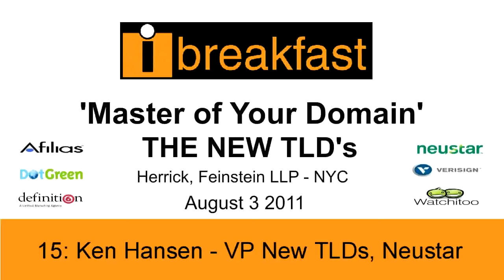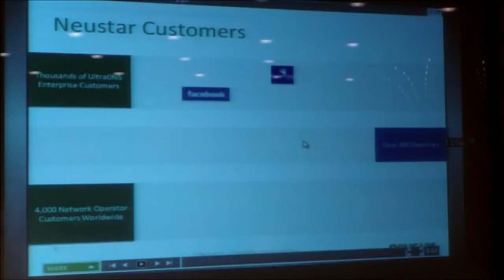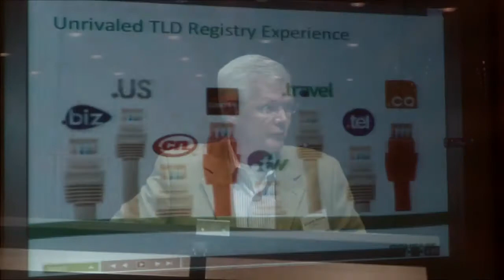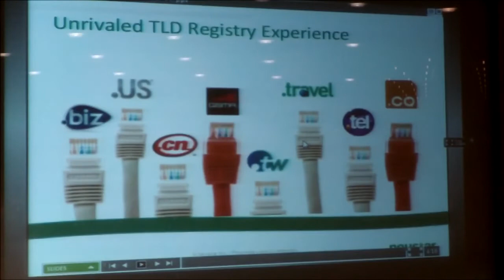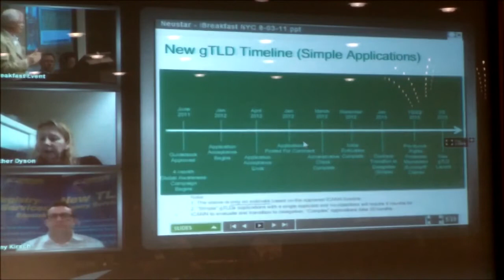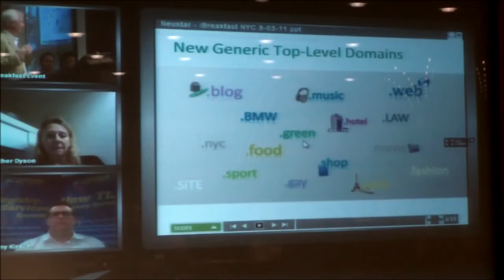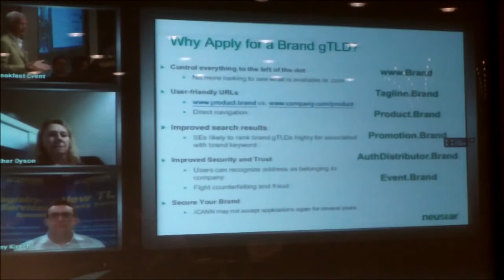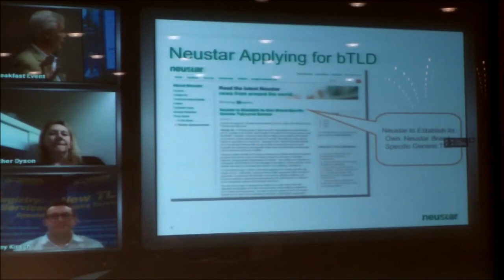'Master of Your Domain - New TLDs' #15 - Ken Hansen, Neustar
PUNKCAST1930-15 Ken Hansen, VP of New TLDs, Neustar, speaks at  iBreakfast 'Master of Your Domain - New TLDs' event at Herrick, Feinstein LLP NYC on Aug 3 2011.